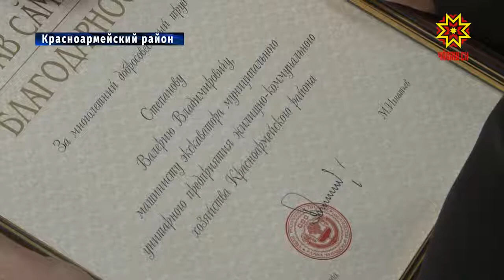Сократить долги, обеспечить рост доходов, создать условия для инвесторов.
Такие задачи поставил Глава республики перед управленческой командой Красноармейского района. Сегодня в муниципалитете подвели итоги работы за прошлый год и обозначили задачи на перспективу.